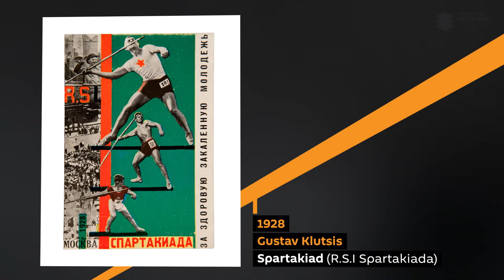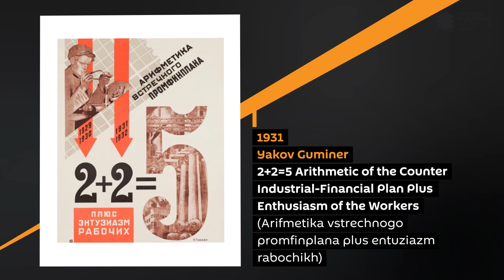БУМАЖНАЯ РЕВОЛЮЦИЯ. Плакаты // THE PAPER REVOLUTION. Posters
Несколько плакатов из коллекции Московского музея дизайна представленных на выставке БУМАЖНАЯ РЕВОЛЮЦИЯ в Брюсселе. // Some posters from the Moscow Design Museum collection that are now on show at THE PAPER REVOLUTION exhibition in Brussels.